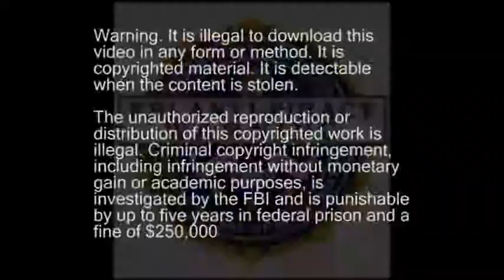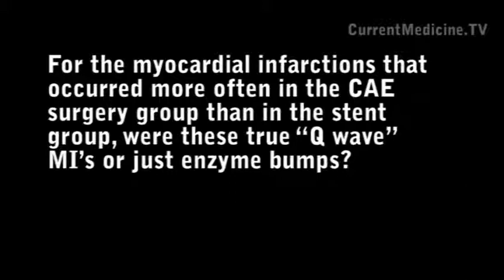Dr. Brott discusses the CREST trial